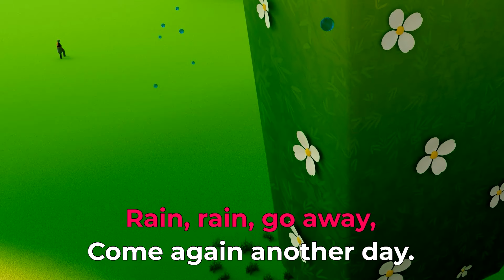Sing with Mocas! The Best Nursery Rhymes & Songs for Babies | The Incy Wincy Spider & More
Listen to the best nursery rhymes, and sing with Mocas trucks for kids on our musical channel for babies! Sing along with the Incy Wincy Spider and more songs for babies with us!

00:01 - Sing with Mocas! - The Incy Wincy Spider Song for kids
02:11 - The Ants Go Marching One by One kids' song
05:04 - Five Little Ducks song for babies
07:52 - Rain, Rain, Go Away song for children
10:03 - The Finger Family baby song